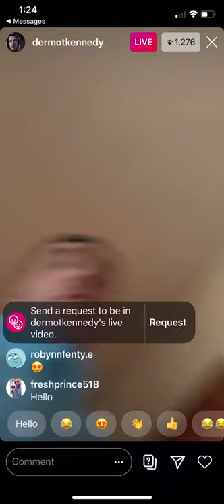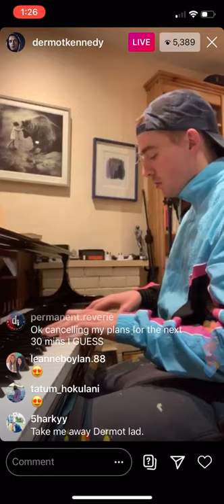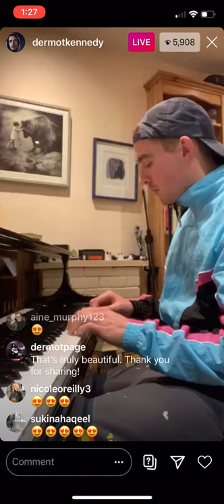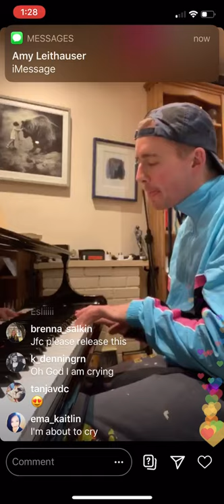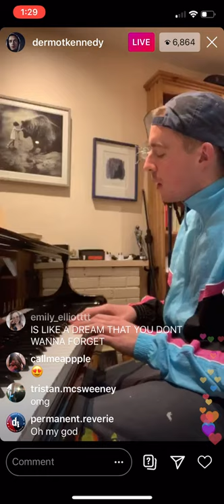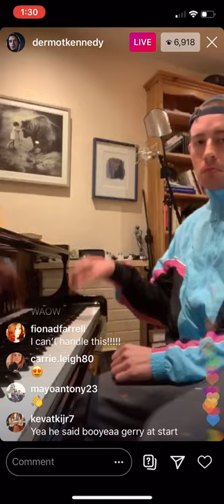Dermot’s surprise Live 4.10.20 BRACE YOURSELF!!!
Dermot gave us a sneak peak at some songs he’s been working on during quarantine. ❤️